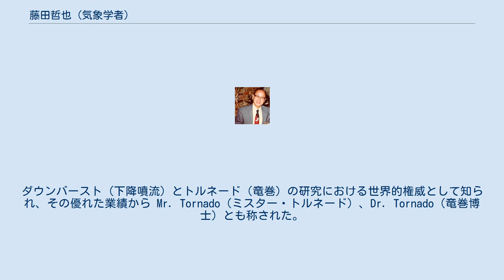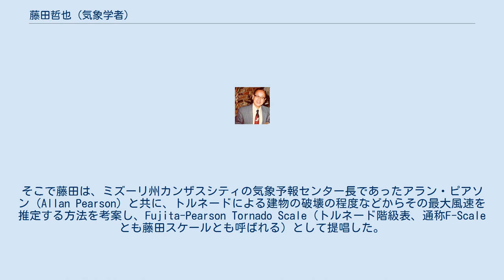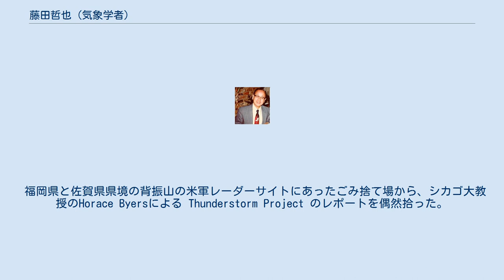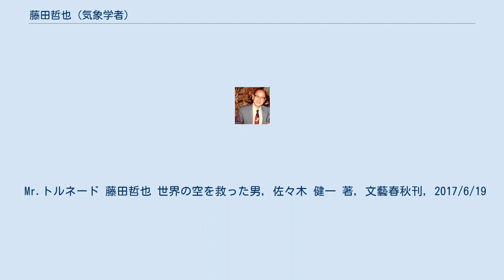藤田哲也 (気象学者)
藤田 哲也（ふじた てつや、英: Tetsuya Theodore "Ted" Fujita、1920年10月23日 - 1998年11月19日）は、日本・アメリカ合衆国の気象学者。
出身地は日本の福岡県企救郡曽根村（現在の北九州市小倉南区）である。
ダウンバースト（下降噴流）とトルネード（竜巻）の研究における世界的権威として知られ、その優れた業績から Mr. Tornado（ミスター・トルネード）、Dr. Tornado（竜巻博士）とも称された。
また観測実験で得た難解な数式なども、見やすい立体図などの図解にしてしまうことから「気象界のディズニー」とも呼ばれていた。
 藤田が渡米した当時、トルネードが多く発生するアメリカにおいて、発生の回数は記録されていたが、その規模等は記録されていなかった。
そこで藤田は、ミズーリ州カンザスシティの気象予報センター長であったアラン・ピアソン（Allan Pearson）と共に、トルネードによる建物の破壊の程度などからその最大風速を推定する方法を考案し、Fujita-Pearson Tornado Scale（トルネード階級表、通称F-Scaleとも藤田スケールとも呼ばれる）として提唱した。
このF-Scaleは、国立気象局で1973年から採用され、現在では国際的な基準として広く用いられている。
 上記のような素晴らしい業績を収めたことから、もしもノーベル賞に気象部門があったなら、受賞は間違いないだろうと言われていた。
 藤田は多くのトルネードを分析した結果、トルネードが発生するには、まず親雲が存在することが前提条件であると考えた。
そして、親雲から発生した渦が地形と気象との関連により地上に達成した時、トルネードとして発生することを推論し、この発生メカニズムを実験室で再現して見せた。
 1947年（昭和22年）8月24日、明治専門学校 (現在の九州工業大学) の助教授時、脊振山頂測候所の観測小屋で、大谷和夫所長と助手の3人で雷雲の観測を実施。
脊振山麓の南西から強い雷雲 (入道雲) が吹き上げ、山頂上空に達すると、20メートル毎秒以上の強風が吹き、気圧計が大きく変勤することを観測した。
測候所の自記計が捉えた風と気圧変化のデータを分析して、上昇気流に乗って空高く発達した雷雲の下部、脊振山頂の高さに、今まで知られなかった「下降気流」があることを検証した。
 福岡県と佐賀県県境の背振山の米軍レーダーサイトにあったごみ捨て場から、シカゴ大教授のHorace Byersによる Thunderstorm Project のレポートを偶然拾った。
同教授宛に自分の研究内容の一部を送付したところ、同教授から研究内容と才能を見出され同大学に招聘される。
当時、藤田は脊振山で雷などの観測、研究を行うことがあった。
 また、1975年にジョン・F・ケネディ国際空港でイースタン航空66便着陸失敗事故が発生した際、当初この事故はパイロットの操縦ミスが原因であるとの結論が出た。
しかし、それに納得のいかなかった航空会社が藤田に事故原因の再調査を依頼した。
これに関して藤田は、空港付近でごく短い時間に強い下降気流が発生したことを突き止め、その発生プロセスを解明し、旅客機の墜落はこのダウンバースト（下降噴流）に起因すると指摘した。
その後、ダウンバーストはドップラー・レーダーを使用することで、事前にある程度の予測が可能であることを立証し、世界各地の空港にドップラー・レーダーが配備されるようになった。
 勲二等瑞宝章を受章。
日本気象学会の最高の名誉である藤原賞を受賞。
 Mr.トルネード 藤田哲也 世界の空を救った男, 佐々木 健一 著, 文藝春秋刊, 2017/6/19